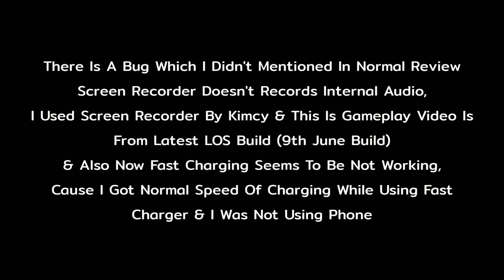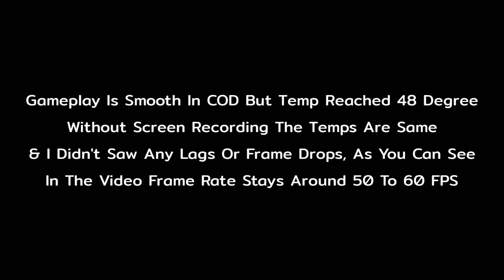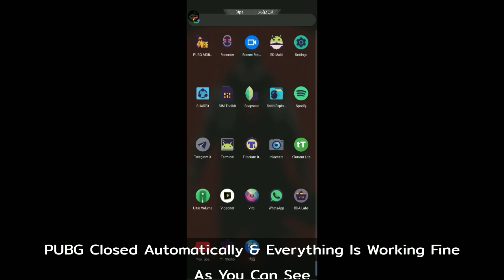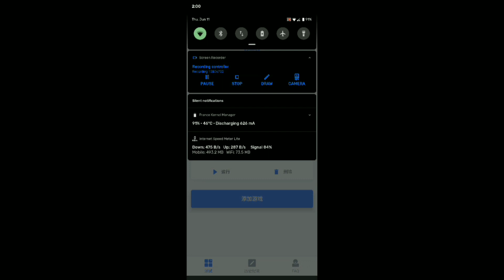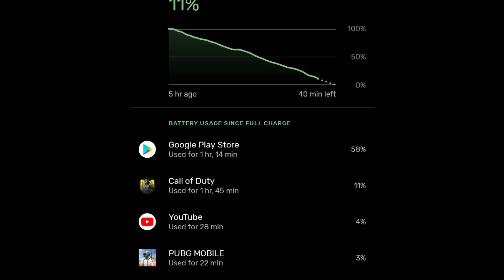(Lavender) Lineage OS 17.1 Gaming Review For Redmi Note 7/7S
Build By Erfan Abdi 🔥

This ROM Doesn't Contains Gapps